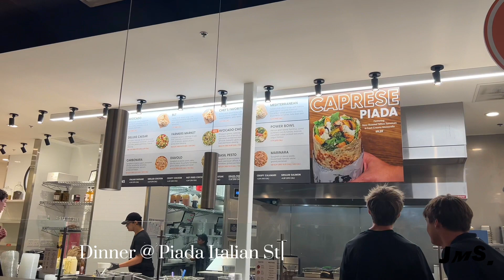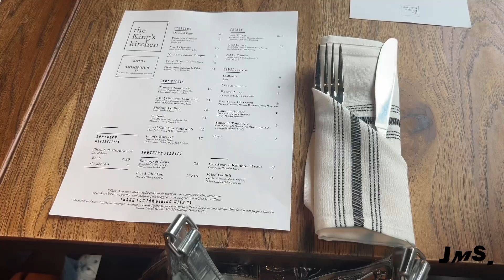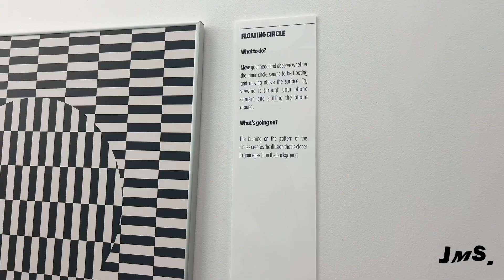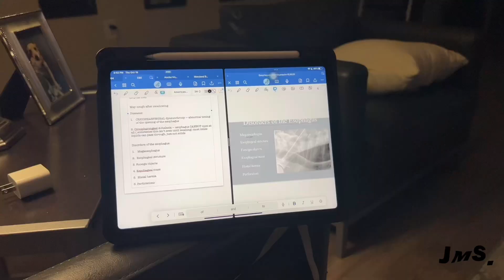Life of A Veterinary Student: Ending a Unit + Fall Break Road Trip | VMCVM diaries 005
Hey y’all! Here’s a glimpse of ending my unit called breathing and circulating in addition to enjoying fall break with me. Life has been SUPER busy but of course, I had to make time for y’all.